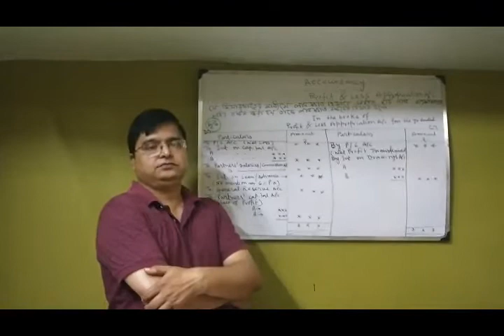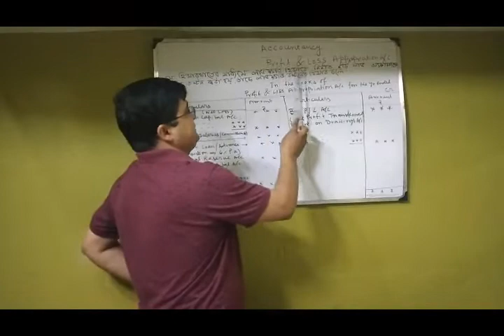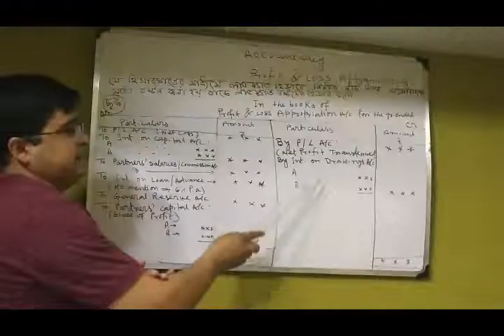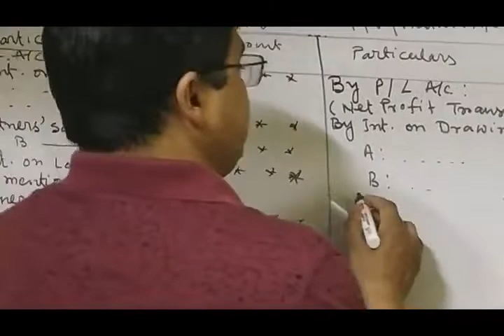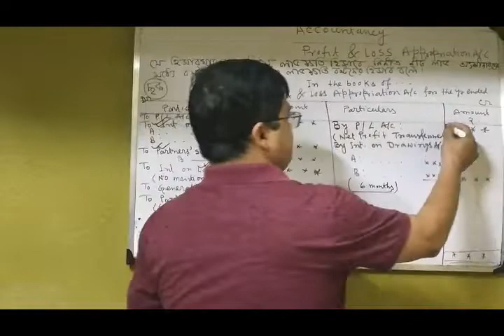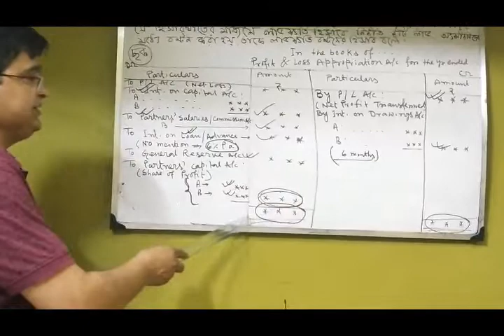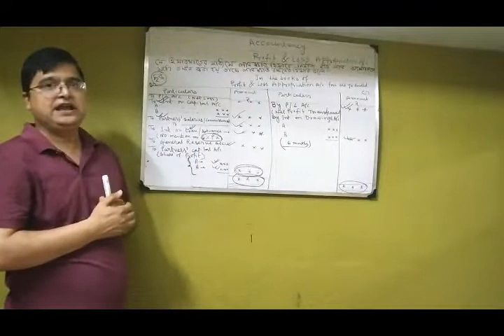Profit and Loss Appropriation A/C Part - 1 for class Xii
Accountancy,  P/L Appropriation A/C,  Class - 1